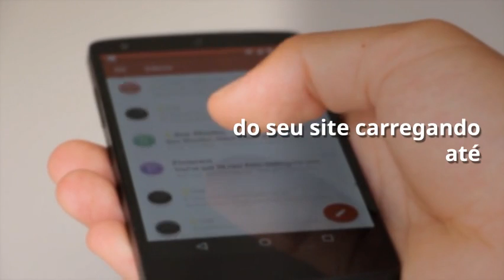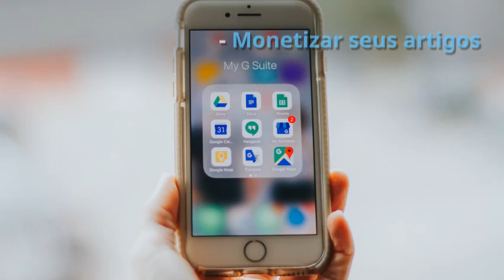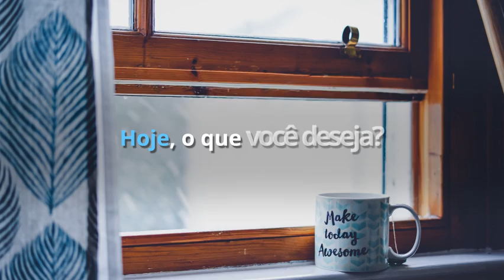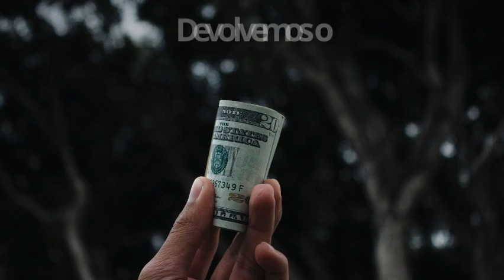Curso Instant Articles de Sucesso (com audience network)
Aprenda a ganhar dinheiro com o facebook usando o seu site!!!

For Honor Trailer dublado

CURSOS QUE FIZ E INDICO

Gameplay Dublado ou Legendado em Português (PT-BR).

Jogos Detonados/Playthrough no XBOX ONE.

OUTRAS SÉRIES